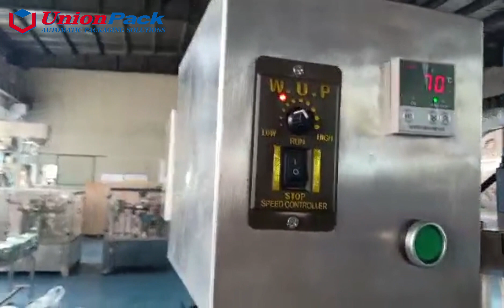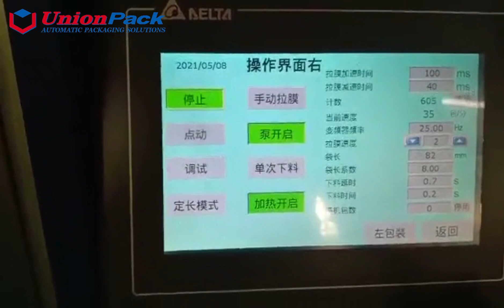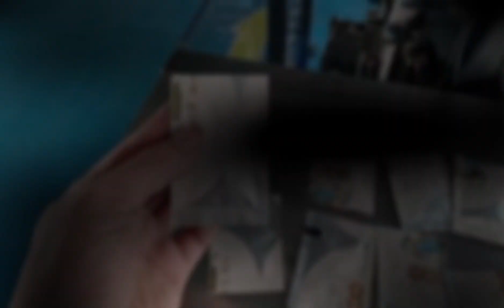vffs machine for liquid(2023)vertical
This is a double bag machine.It can improve efficiency.